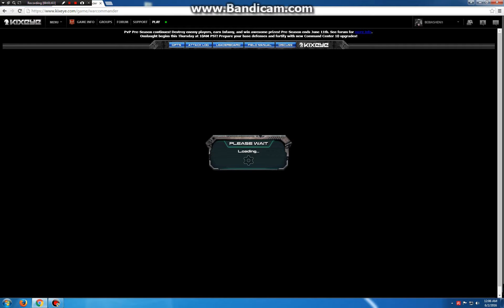att1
319 bebb